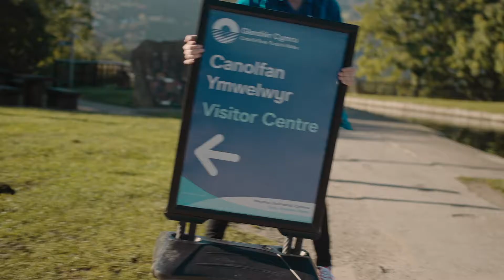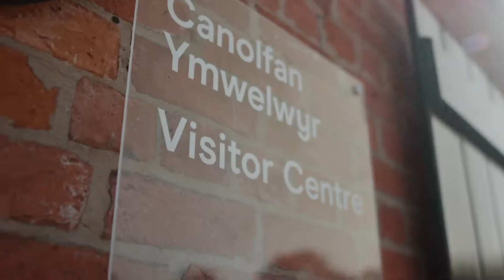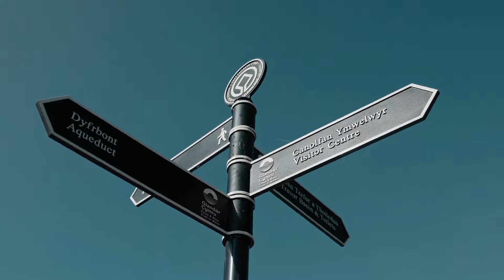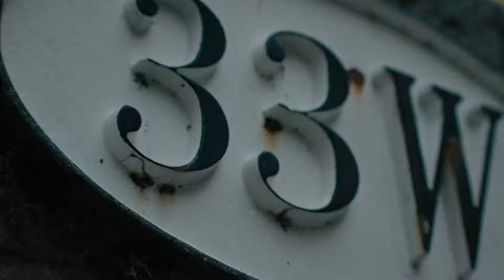Safle Treftadaeth y Byd Traphont Dyfrbont Pontcysyllte a’r Gamlas ; Pen-blwydd 10 mlynedd